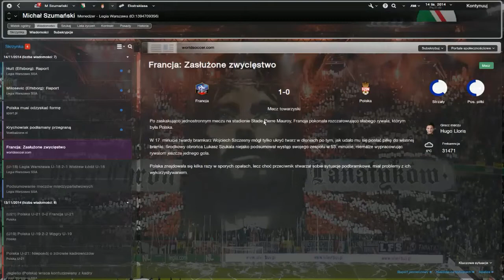Football Manager 2014 19POL (Kar 2): Sparingowo (1/2)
Mecz sparingowy z Francuzami na wyjeździe

steam: mihajlo1992